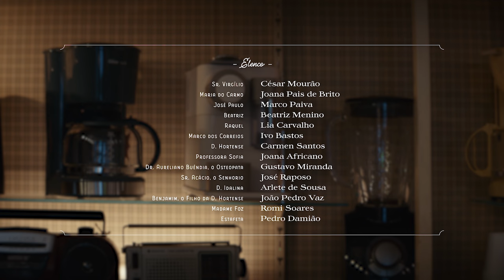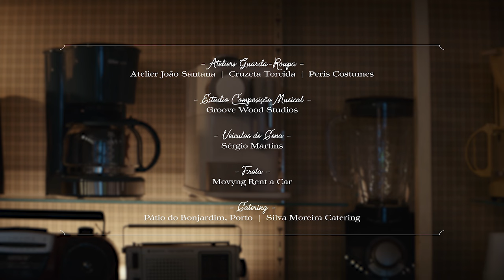"Volto Já", uma co-produção Staples com César Mourão, Joana Pais de Brito e Marco Paiva | Ep. 02